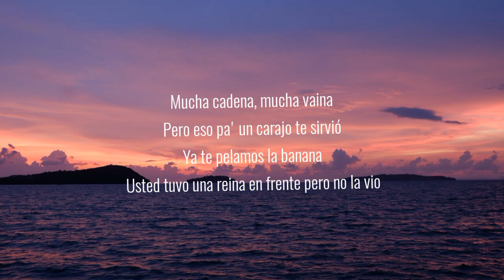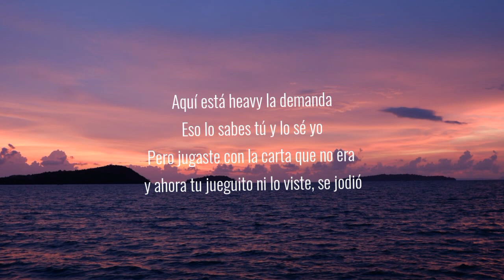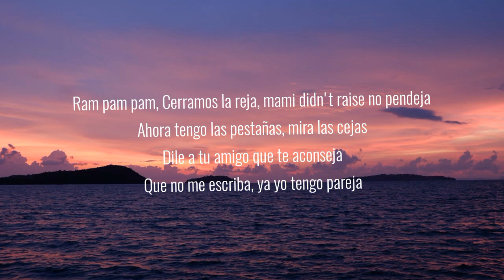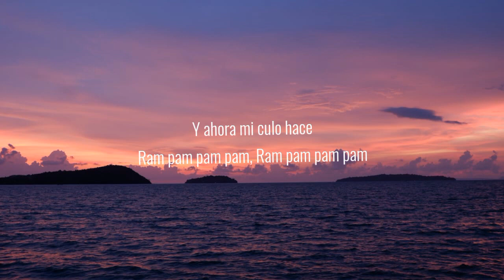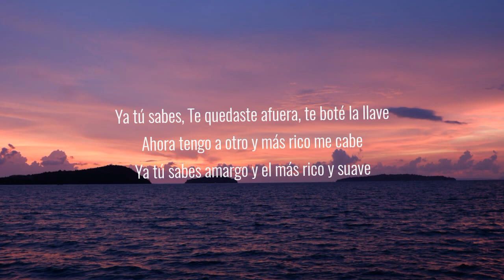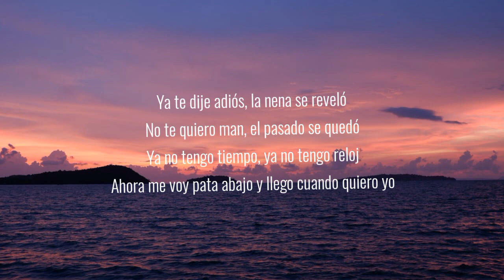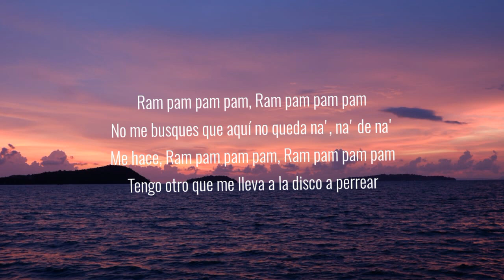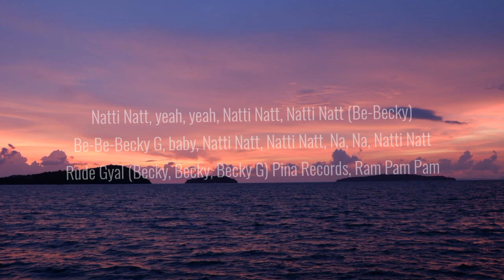Natti Natasha & Becky G - Ram Pam Pam (Letra/Lyrics) "Ram pam pam pam pam"